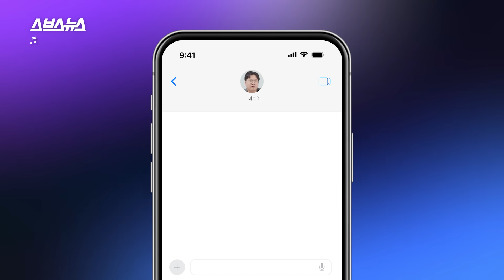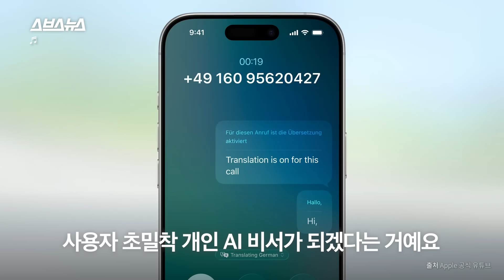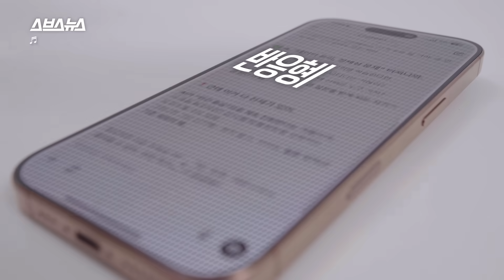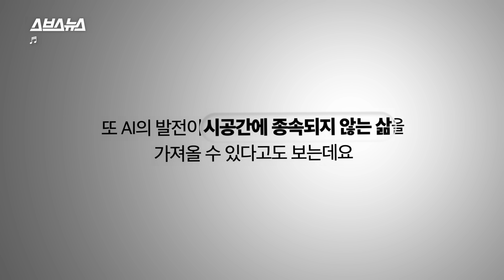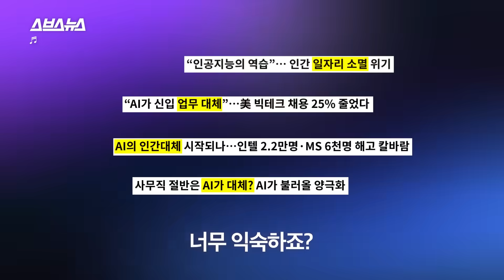Q.애플 인텔리전스란? A.똑똑한 시리...?🤔 대체 뭔지 알려드림 / 스브스뉴스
영화 'her'의 배경이 2025년인 거 알고 계셨어요?
인공지능 ‘사만다’와 사랑에 빠지게 되는 ‘테오도르’의 이야기이죠

실제 2025년 인공지능을 생각해보면 ‘테오도르’의 등장이 멀어 보이진 않죠?

여러분, 인공지능은 어디까지 진화할 수 있을까요?
최근 애플이 발표한 자체 AI부터 인공지능의 최종 버전까지
스브스뉴스가 정리해봤습니다

TC
00:00 아이폰 업데이트 후 생긴 무지개? 뭐임?
00:26 애플 인텔리전스는 다른  AI랑 뭐가 다름?
01:50 AI 당사자한테 물어본 AI의 미래
02:23 인공지능 분야에서 계속 개발될 기술
03:05 모든 디바이스에 AI가 들어가려면 얼마나 걸릴까?
03:30 AI 발전이 가져올 또다른 변화
04:03 영화 ‘her’처럼 인공지능과 사랑에 빠질 수 있을까?
04:57 인공지능 때문에 일 안 하게 되면 인간은 불행할까?
05:29 AI는 인간에게 선사할 미래